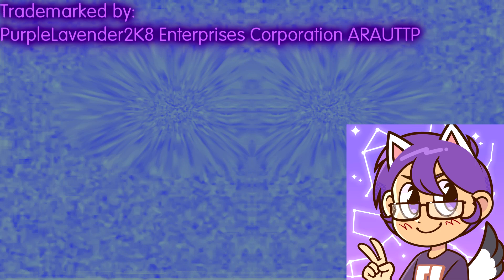(Requested & New Effect) Klasky Csupo In G-Major 1003289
Requested by @TV3TOT